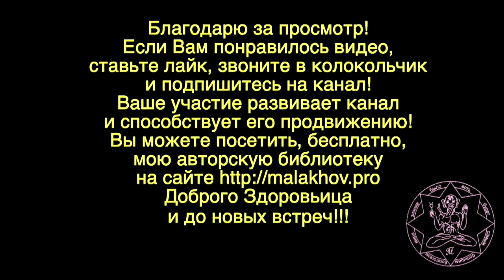ПРОТИВОПАРАЗИТАРКА. РАССУЖДЕНИЯ. Малахов.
Мои рассуждения на тему противопаразитарки: когда лучше делать, как долго делать, почему долго или коротко, причины для противопаразитарки, контроль за процессом избавления от паразитов.